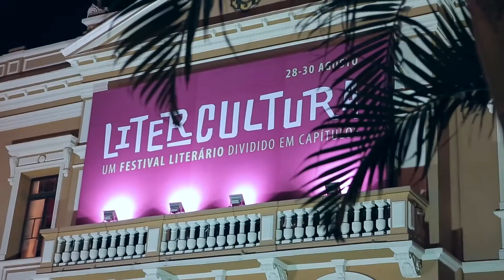Litercultura Sessão 02: Lilia Moritz Schwarcz e Heloísa Murgel Starling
As historiadoras Lilia Moritz Schwarcz e Heloísa Murgel Starling falam sobre o país sob a ótica de "Brasil: Uma Biografia", trabalho realizado a quatro mãos.